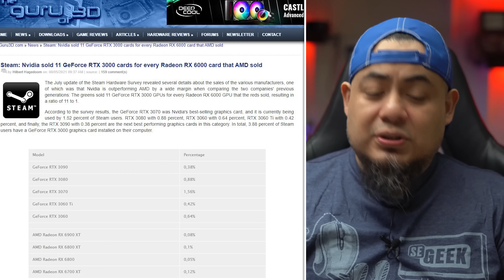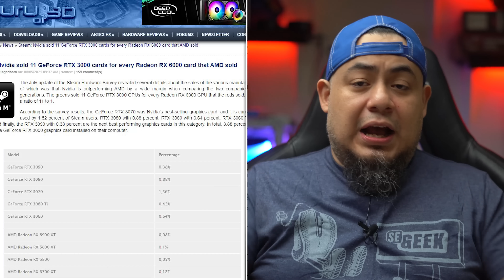¿Por qué no se están vendiendo las tarjetas de video de AMD?